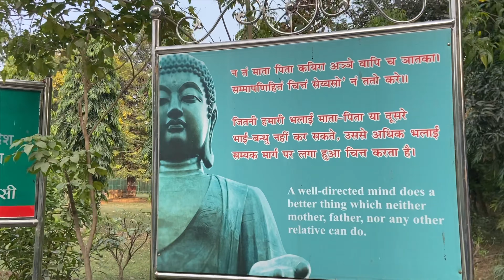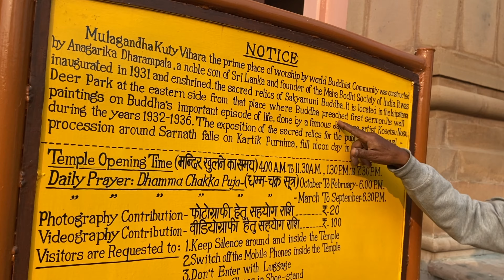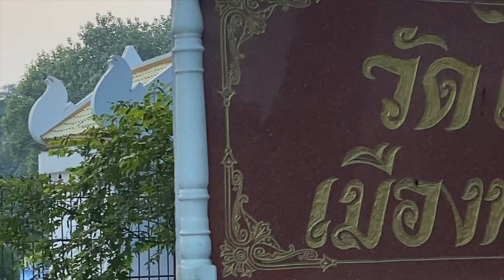Part 19 - Gautam Buddha Sarnath Stupa | 9000+ KM & 11 States | Family Travel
Gautam Buddha Sarnath Stupa

Sarnath is the place where Gautam Buddha gave his first sermon after achieving enlightenment. This place is visited by followers of Gautam Buddha from across the globe. You can definitely find peace and solace by following Buddha.
First phase of our road trip covered 6 states and 4500 + KM and this second phase will cover another 5 states and 4500+ KM. So this was the biggest road trip journey we took where we covered 9000 + KM and countless memories.

The Tourer Family's Travel Series